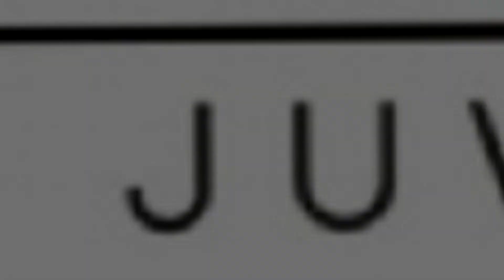Cabalgata de Colima 2019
CABALGATA  DE  LA ENTRADA DE LAS FIESTAS DE  TODO LOS SANTOS COLIMA 2019 CARAS Y LUGARES